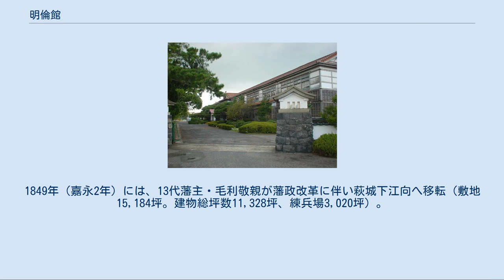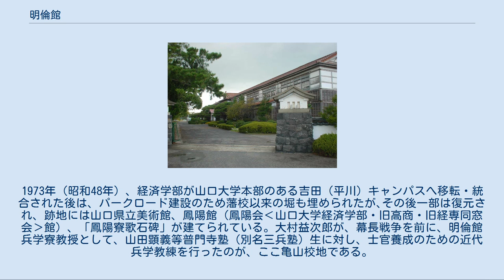明倫館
萩明倫館の跡地に建つ萩市立明倫小学校 明倫館（めいりんかん）は、長州藩の藩校。
水戸藩の弘道館、岡山藩の閑谷黌と並び、日本三大学府の一つと称された。
 1718年（享保3年）、萩藩5代藩主・毛利吉元が萩城三の丸追廻し筋に創建（敷地940坪）。
1849年（嘉永2年）には、13代藩主・毛利敬親が藩政改革に伴い萩城下江向へ移転（敷地15,184坪。建物総坪数11,328坪、練兵場3,020坪）。
 明倫館の蔵書は、荻生徂徠および徂徠門下の著作や反朱子学を標榜する著作が多く、朱子学を標榜しつつも、実際は徂徠学に近い側面を有していた。
また、蔵書の貸し出しは書生以外にも認められており、徂徠の『政談』の言説の影響が見られる。
 1863年（文久3年）、藩庁の山口移転により、上田鳳陽が1815年（文化12年）に山口市中河原に開設していた私塾山口講堂（後に山口講習堂）を山口明倫館と改称、藩校に改め、萩・山口の両明倫館が並立することとなる。
 責任者として明倫館総奉行の職が設置され、加判役支配下であった。
 萩明倫館・有備館 水練池 世界遺産ビジターセンター （2号館内） 萩明倫館は、敷地内に明倫小学校が建設され、1929年（昭和4年）12月17日、国の史跡に指定されている。
敷地内には、有備館、水練池、聖賢堂などの遺構が残っている。
 明倫小学校の木造校舎は2014年（平成26年）3月まで使用され（隣接地に新築移転）、2017年（平成29年）3月に敷地一帯が明治維新150年記念事業として整備され、本館は萩市の観光拠点施設「萩・明倫学舎」、2号館は世界遺産・明治日本の産業革命遺産 製鉄・製鋼、造船、石炭産業萩エリアの「世界遺産ビジターセンター」となっている（ビジターセンターは有料で要300円）。
 小山ゆうのデビュー作『おれは直角』は、萩明倫館が舞台である。
 著名な出身者[編集] 山口明倫館は、山口講習堂時代の1861年（文久元年）に、山口市内中心部の亀山東麓にある、堀に囲まれた広大な敷地（亀山校地）に移転した。
山口明倫館には文学寮（小学舎と編集局）と兵学寮（歩兵・騎馬・砲兵の三兵塾）が置かれていた。
 亀山校地[編集] 亀山校地・キャンパスは、その後身諸校（旧旧山口高等学校→旧制山口高等商業学校→旧制山口経済専門学校→山口大学経済学部）に受け継がれ、110年間に亘り使用された。
1973年（昭和48年）、経済学部が山口大学本部のある吉田（平川）キャンパスへ移転・統合された後は、パークロード建設のため藩校以来の堀も埋められたが､その後一部は復元され、跡地には山口県立美術館、鳳陽館（鳳陽会‹山口大学経済学部・旧高商・旧経専同窓会›館）、「鳳陽寮歌石碑」が建てられている｡ 大村益次郎が、幕長戦争を前に、明倫館兵学寮教授として、山田顕義等普門寺塾（別名三兵塾）生に対し、士官養成のための近代兵学教練を行ったのが、ここ亀山校地である。